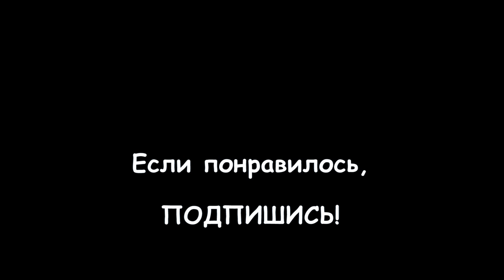037. АНГЛИЯ/ЛОНДОН: Как увидеть Кейт Миддлтон на воскресной службе на День Памяти 11 ноября?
037. АНГЛИЯ/ЛОНДОН: Как увидеть Кейт Миддлтон на воскресной службе на День Памяти 11 ноября?

В этом видео рассказываю о главном ежегодном ноябрьском событии Великобритании - Remembrance Sunday Service и о том, что там можно увидеть и как туда попасть...

Приходить на улицу под названием Уайтхолл нужно заблаговременно, так как нужно будет пройти досмотр, отстояв очередь, вы попадёте в огороженную зону, где простоите еще часа 2-3 как минимум... Чем раньше придёте, тем больше вероятности увидеть королевскую семью на церемонии возложения венков к памятнику погибшим воинам под названием Кенотаф.